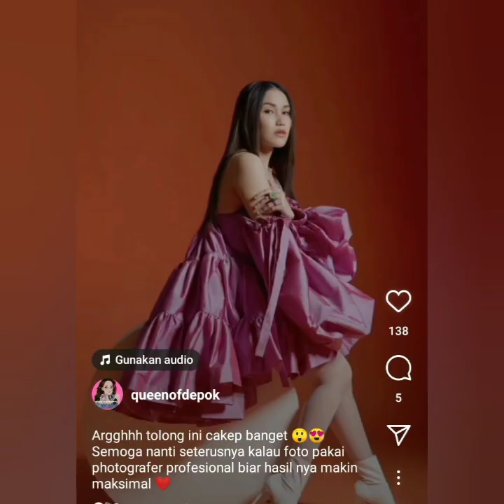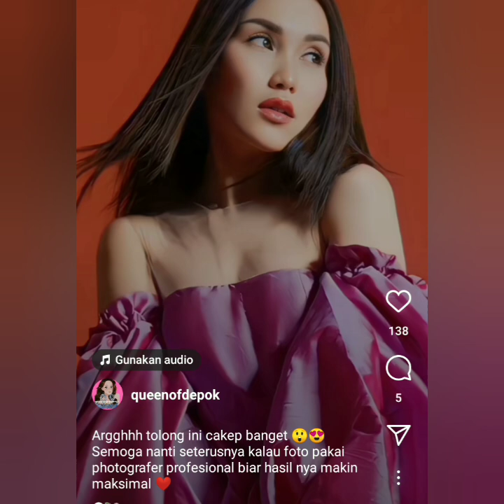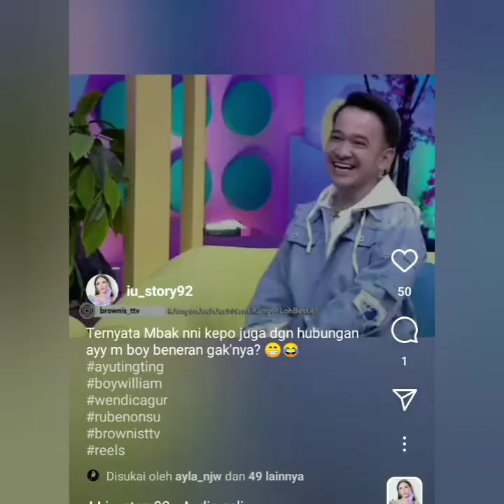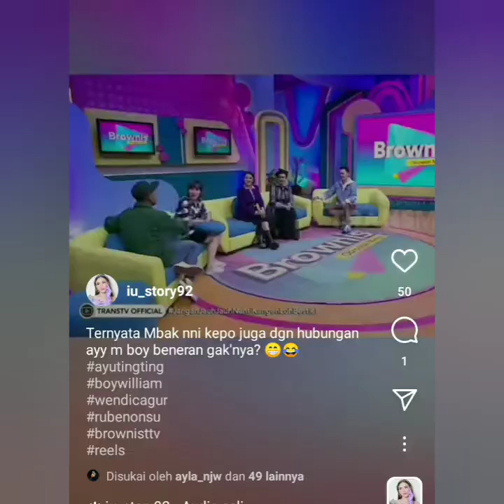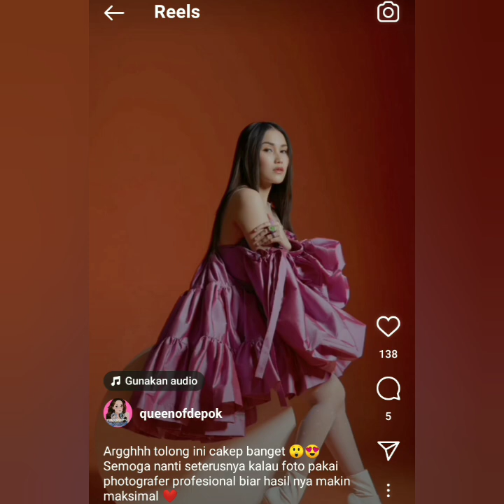3 INFO AYUTT. SALAH SATUNYA NINI KARLINA & FITRI CARLINA BERI LAMPU HIJAU HUBUNGAN AYU & BOY WILLIAM